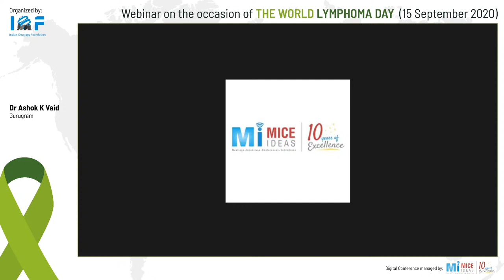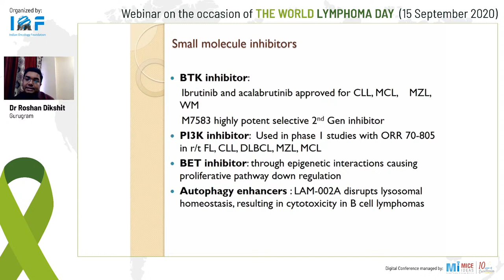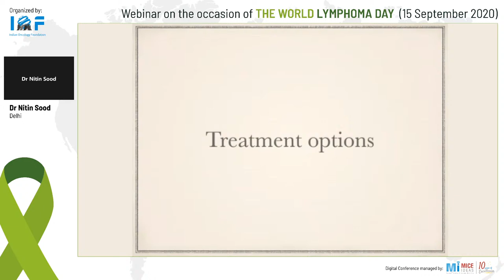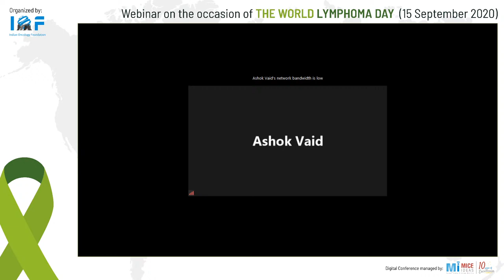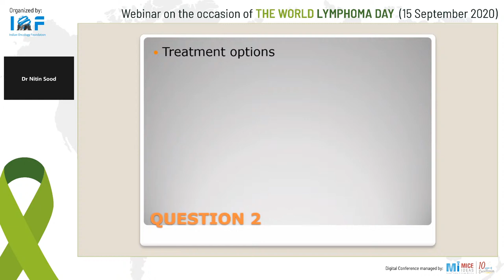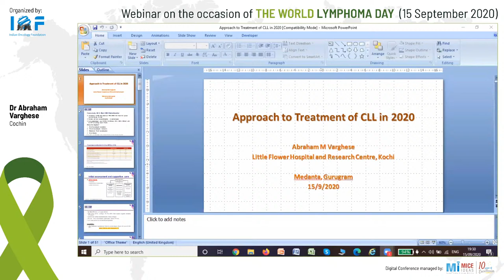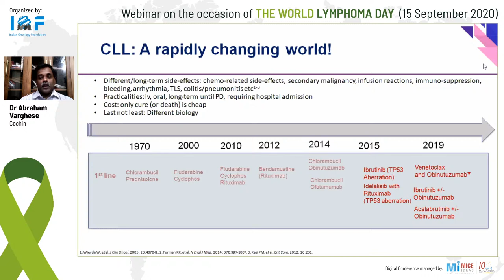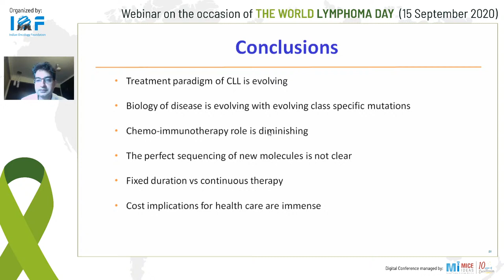Webinar on the occasion of THE WORLD LYMPHOMA DAY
Welcome Address
Speaker: Dr Ashok K Vaid, Gurugram

New frontiers in management of non-Hodgkin’s lymphoma
Speaker: Dr Roshan Dikshit, Gurugram

Primary Mediastinal B cell lymphoma
Speaker: Dr Nitin Sood, Delhi

Panel discussion - Extra nodal lymphomas
Moderator: Dr Amrita Ramaswami, Gurugram
Panelists: Dr Dinesh Bhurani, Delhi
Dr Anil Aribandi, Hyderabad
Dr Chezian Subhash, Chennai
Dr Balakrishna Padate, Mumbai
Dr Seetharam Anandram, Bengaluru

Approach to treatment if CLL in 2020
Speaker: Dr Abraham Varghese, Cochin

Closing Remarks and Vote of Thanks